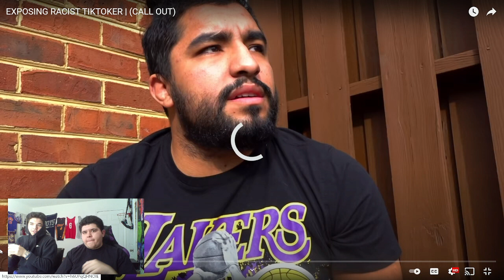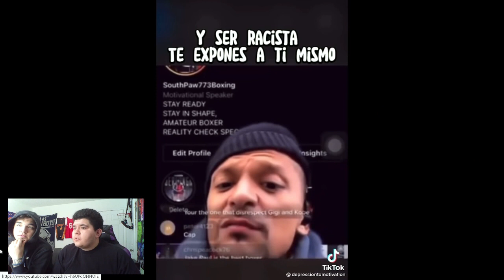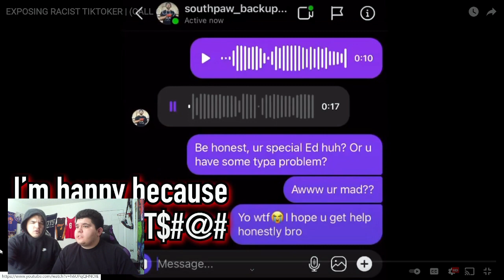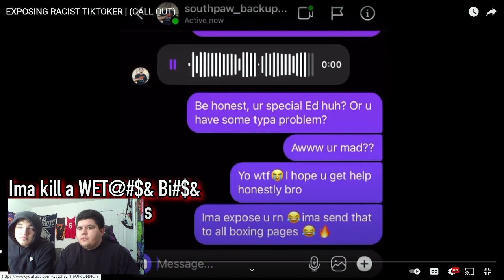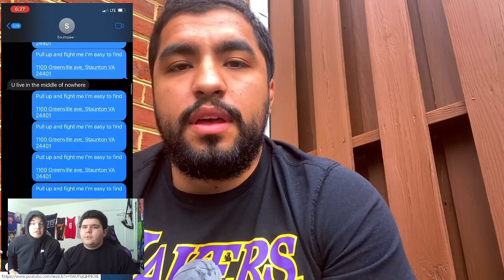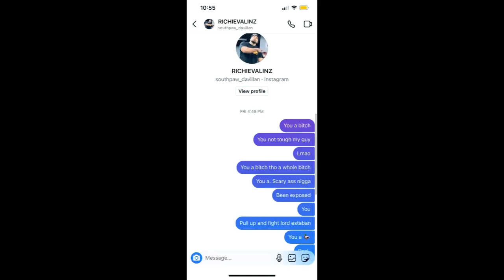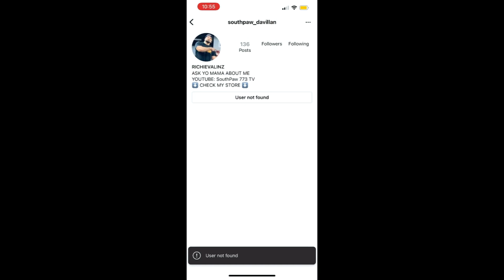Exposing Racist TikToker (SCARED TO FIGHT LORD BESTEBAN)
original video Sub to Lord Besteban